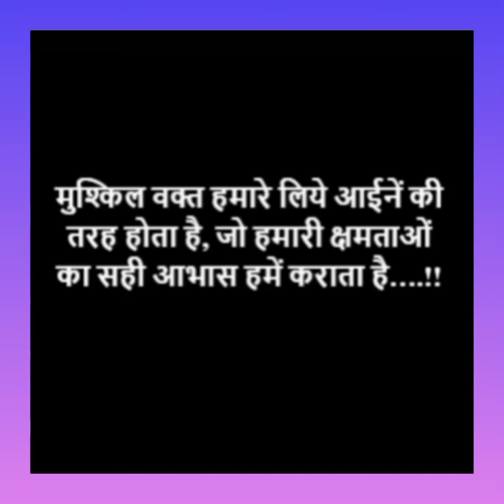motivation!new motivation video!2022 motivation video! motivation short video!true line! motivation!